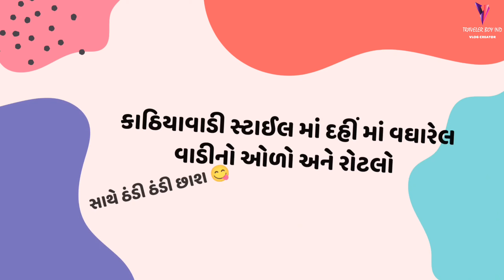કાઠિયાવાડી સ્ટાઈલમાં રોટલા અને દહીં માં વઘારેલ રીંગણાંનો ઓળો | દેશી ચૂલો | ધોરાજી